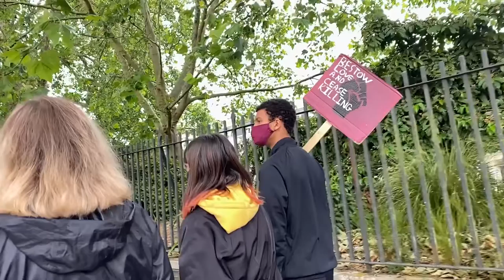A couple of stories from my past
I went to the Black Lives Matter protest in London. I wanted to document it, but also highlight a few voices that have spoken to me. So I made this into a mini documentary type video. With the voice of Martin Luther King, Harry Belafonte, Nina Simon, and Maya Angelou.
It’s a short piece. Let me know what you think.
I also added my voice to it. I thought of a couple of incidents that may seem small, but have not left my mind and I think of them every once in a while.
Hopefully I’ve done the stories justice with this.

Title:
Faded Memories
Springtime Waltz